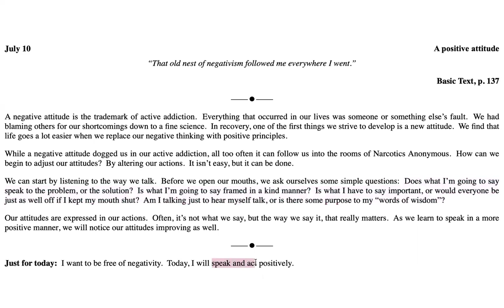July 10th-Just for Today Reading .Credits: NA World Services, Inc.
July 10

A positive attitude

“That old nest of negativism followed me everywhere I went.”

A negative attitude is the trademark of active addiction.  Everything that occurred in our lives was someone or something else’s fault.  We had blaming others for our shortcomings down to a fine science.  In recovery, one of the first things we strive to develop is a new attitude.  We find that life goes a lot easier when we replace our negative thinking with positive principles.

While a negative attitude dogged us in our active addiction, all too often it can follow us into the rooms of Narcotics Anonymous.  How can we begin to adjust our attitudes?  By altering our actions.  It isn’t easy, but it can be done.

We can start by listening to the way we talk.  Before we open our mouths, we ask ourselves some simple questions:  Does what I’m going to say speak to the problem, or the solution?  Is what I’m going to say framed in a kind manner?  Is what I have to say important, or would everyone be just as well off if I kept my mouth shut?  Am I talking just to hear myself talk, or is there some purpose to my “words of wisdom”?

Our attitudes are expressed in our actions.  Often, it’s not what we say, but the way we say it, that really matters.  As we learn to speak in a more positive manner, we will notice our attitudes improving as well.

Just for today:  I want to be free of negativity.  Today, I will speak and act positively.